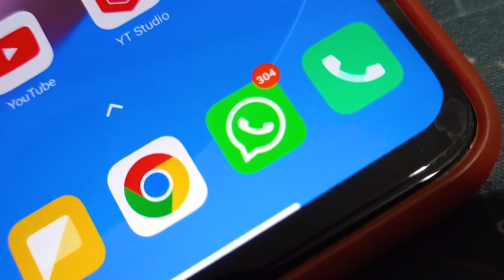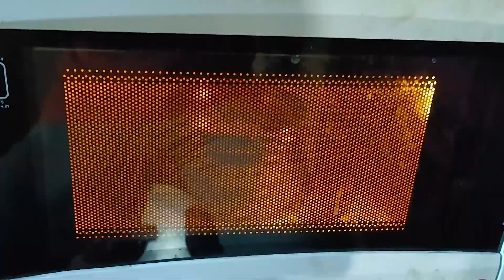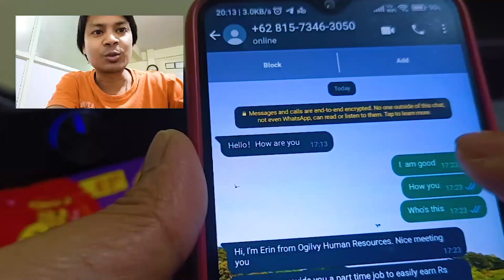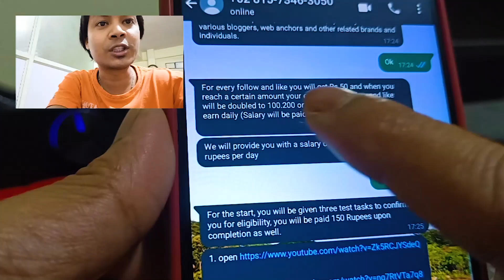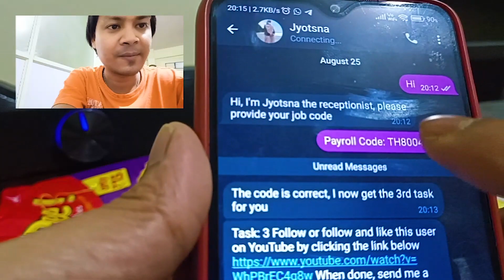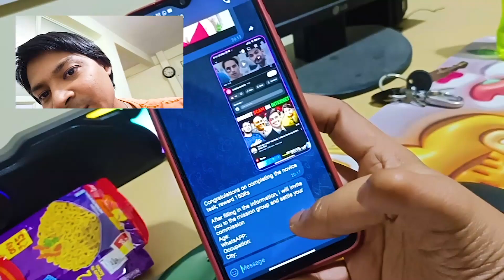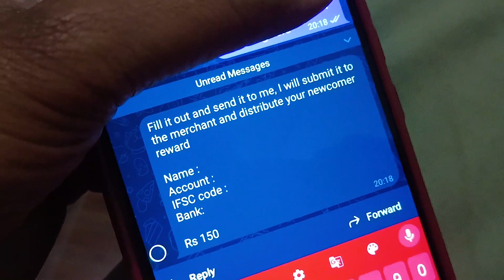Bach Ke Rahna Aise Jhoote Scammers Lucche logon se Doston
I share my daily routine vlogs living in Bangalore exploring the world and let you see the world through my perspective. Sharing happiness and emotions of daily lifestyle makes me connected with you guys. Thank you for your love & support guys.

I also love travelling and making travel vidoes so you would get to see some crazy adventurous vlogs in coming days. You can also provide your valuable feedback on my daily vlogs to improve.

lots of  ❤️

Welcome to my vibrant world of daily lifestyle vlogs! Join me as I capture the essence of joy, family moments, and the exciting tapestry of my everyday life right here in the heart of Bangalore, India. Immerse yourself in the magic of my family-centric vlogs, where every day is a new adventure filled with laughter, love, and shared experiences.

Indulge in the beauty of Bangalore through my lens, as I traverse through its bustling streets, explore hidden gems, and offer you a front-row seat to the captivating blend of tradition and modernity. From savoring local delicacies to discovering the city's cultural hotspots, my Indian city vlogs will make you fall in love with Bangalore all over again.

And that's not all! Join me on my exhilarating journeys as I take you along on my travel vlogs, unraveling the mysteries of breathtaking destinations. Whether I'm strolling through serene landscapes or embarking on thrilling escapades, you'll be right there with me, experiencing the world through my eyes.

Get ready to be part of my daily life, celebrate the joy of togetherness with my family vlogs, and embark on a visual journey through Bangalore's enchanting streets and beyond.

Ignore the below vlog keywords:
daily vlogs indian vlog in hindi family vlogs
daily vlogs in hindi
daily vlogs in india
my first vlog indian vlog
indian vlog youtube channel
daily vlog indian mom
family trip vlog indian
vlog video daily vlog
indian mom daily vlogs in usa
v log v log
indian vlogger
daily vlogs
family vlogs
youtuber vlogs
vlogger
vlogs
mo vlogs
travel vlog
jason vlogs
food vlogger
best vloggers in india
famous vloggers
pakistani vlogs
youtube travel vloggers
cleaning vlog
nastya vlog
lakshmi nair vlogs youtube
yawi vlogs youtube
india's no 1 youtube vlogger
car vlog
popular vloggers
my daily vlog
sushma kiron youtube channel
vloggers in india
best youtube vloggers in india
jisoo vlog
vlogs
daily vlogs
youtuber vlogs
vlogger
mo vlogs
mo vlogs
india no 1 vlogger on youtube
family vlogs
village vlogs videos
city vlogs videos
lifestyle vlogs
lifestyle videos vlogs
bangalore city vlogs
living in Bangalore vlogs
living in Bangalore videos
working in Bangalore vlogs
working in bengaluru vlogs
daily bangalore vlogs
poor kid vlogs in bangalore
my 200 vlogs
30days vlogs challenge
60 days vlogs challenge
365 days vlogs challenge
1 year vlogs challenge